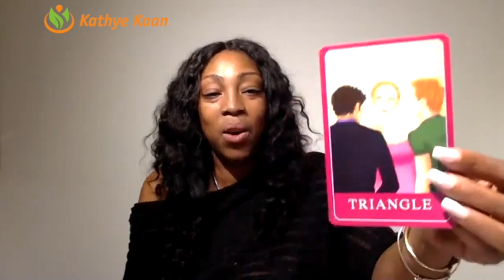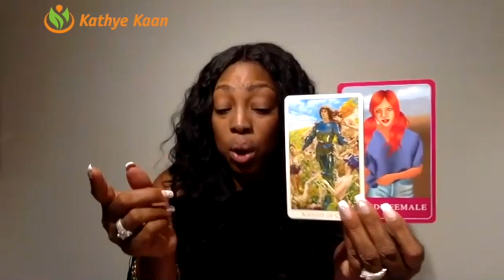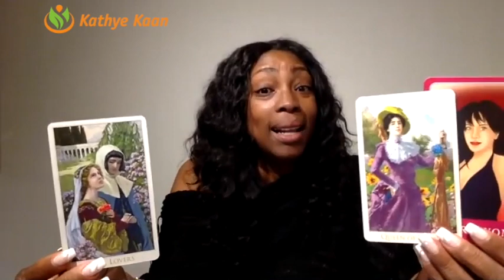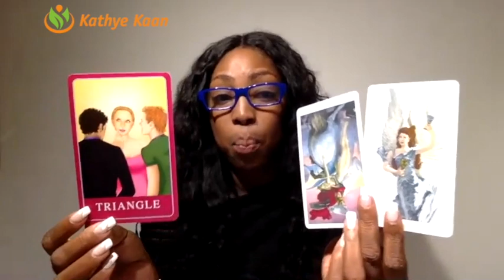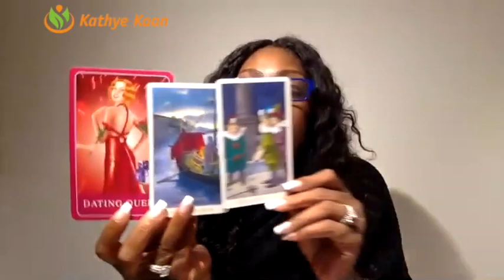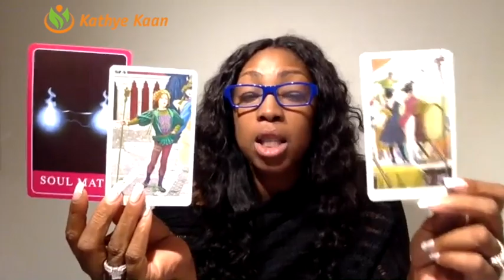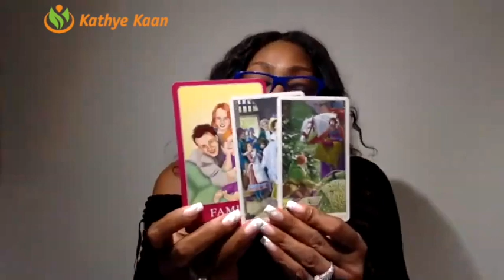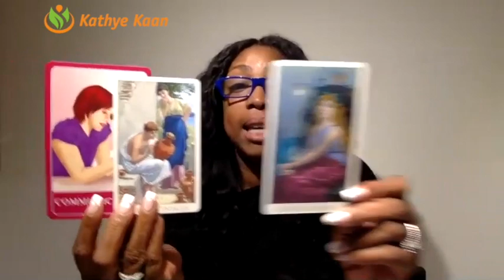AQUARIUS LOVE READING MARCH 2019 | MONTHLY TAROT HOROSCOPE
Aquarius Love Reading for March 2019.
In this Love Reading for the month of March 2019, I focus on love, relationships, dating, soulmate and twin flame energy vibrations for you Aquarius signs. I utilize my gift, tarot cards and numerology to provide this monthly Aquarius Love reading.

1-on-1 Live private chat on Youtube. I will pull cards for you per request and you can enter information and questions in the chatbox. I offer a 30 minutes option:

Read my eBook ‘Removing The Veil Of Illusion - A Guide To Ascension’: